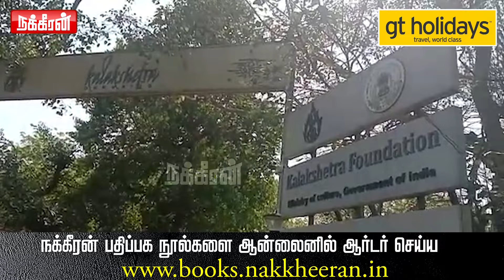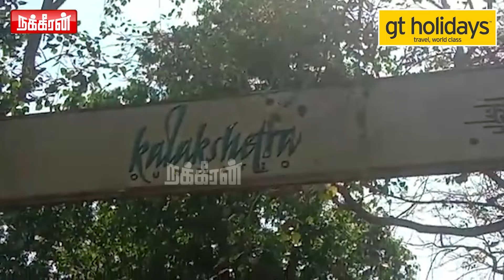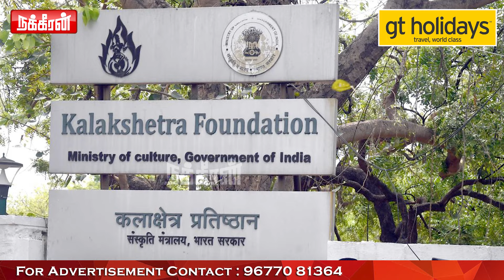வெளிநாட்டு மாணவி அனுப்பிய இ-மெயில்.. நள்ளிரவில் தூக்கப்பட்ட EX. பேராசிரியர்! பகீர் ரிப்போர்ட்!